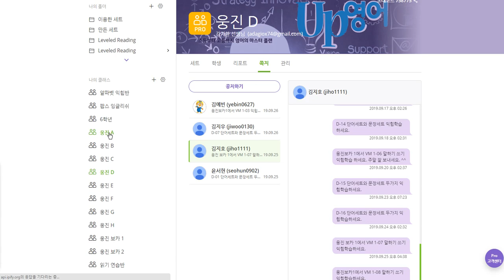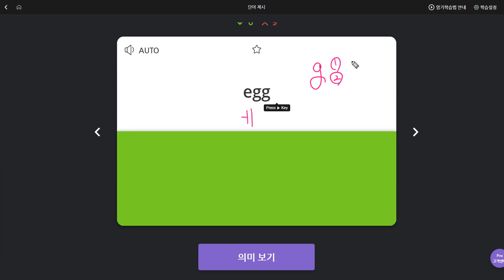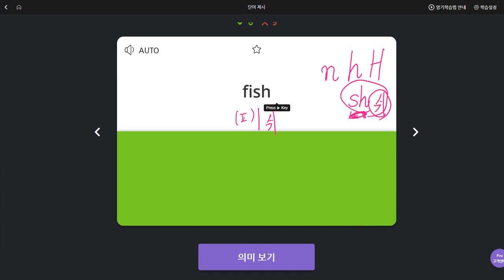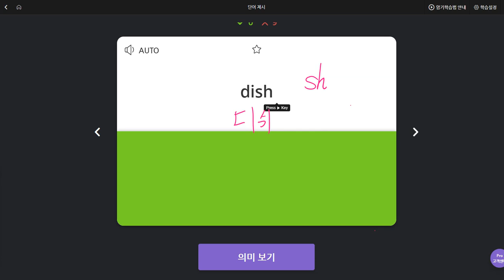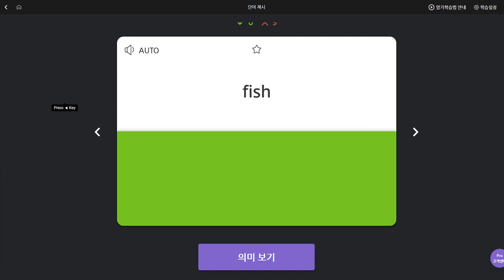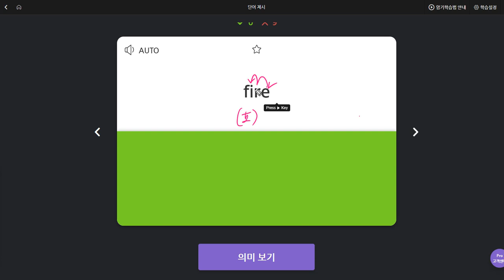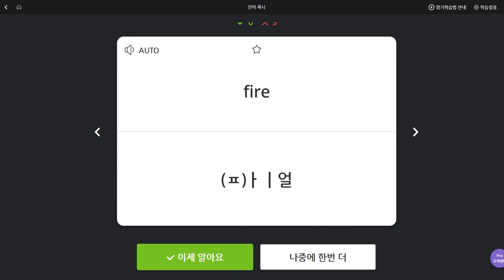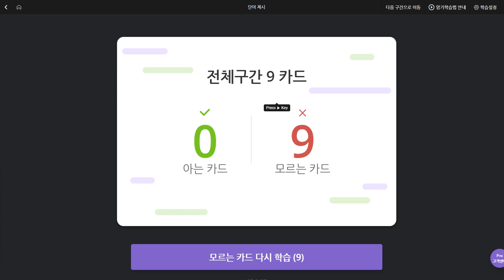전현준 2019 09 27 일대일